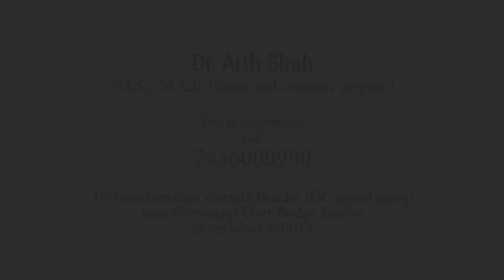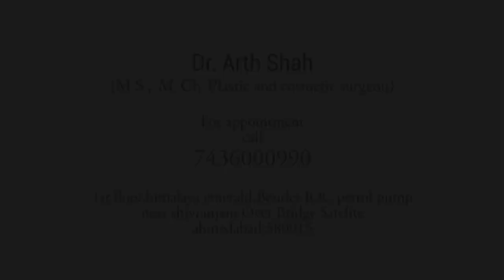Get Rid of Gynecomastia for life in 90 mins learn how with plastic surgeon Dr. Arth Shah in Gujarat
What is Gynaecomastia?
Gynaecomastia (sometimes referred to as enlarged breasts in men) is a common condition that causes male breasts to swell and become
larger than normal. While it is most common in teenage boys and older men, it can also manifest in newborn baby boys.

What are the Signs & Symptoms of Gynaecomastia?
Signs vary from a small amount of extra tissue around the nipples to more prominent breasts. It can affect one or both breasts. Sometimes, the breast tissue can be tender or painful, but this isn’t always the case.

What causes Gynaecomastia?
Gynecomastia can be caused by several factors. The most common causes are:
 Hormonal imbalance
 Puberty
 Old age
 Side effects of certain drugs
 Post weight loss surgery

How can Gynaecomastia be treated?
Gynecomastia can be treated by a simple surgery performed through a keyhole. This surgery is performed in such a manner that no prominent scars are left. There are no medicines available to treat Gynaecomastia

When should one consider surgery for Gynaecomastia?
For men who feel self-conscious about their appearance, liposuction assisted Gynecomastia surgery can be considered to flatten the chest area.

What are the steps involved in Gynaecomastia treatment?
Before Surgery

When breast enlargement is caused by obesity, poor health, or excessive alcohol intake, breast size may be reduced through a healthy diet and regular exercise. Consult a doctor and consider all possibilities before opting for Gynaecomastia surgery.

The Reduction Procedure
Male breast reduction surgery is usually carried out under general or local anesthesia and takes around 90 minutes to perform. The surgeon makes a tiny incision on the chest wall and uses liposuction to suck away excess fatty tissue. He then makes an incision in the areola (brown portion) to remove the enlarged gland. In most cases, the procedure is done as a daycare surgery. Sometimes, an overnight stay in the hospital might be required.

After the operation, one should take few days off to rest. It is best to avoid lifting heavy objects or performing strenuous physical exercise for up to six weeks. Post-operation, an elastic garment should be worn day and night for a few weeks to encourage good results.

Results? Never before confidence!

Male breast reduction is an effective way to reduce the size of the breast and have a flattened chest area. The results are permanent in most cases. Recurrence of the problem after surgery is not common.